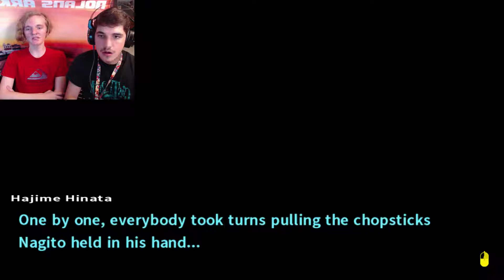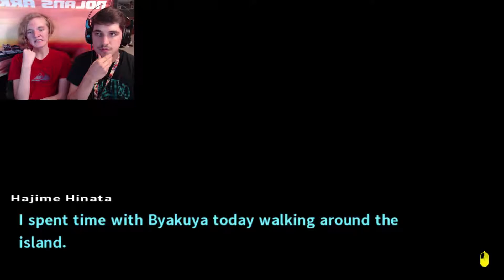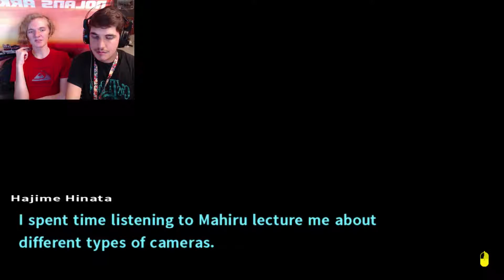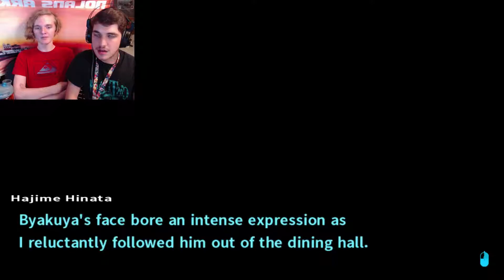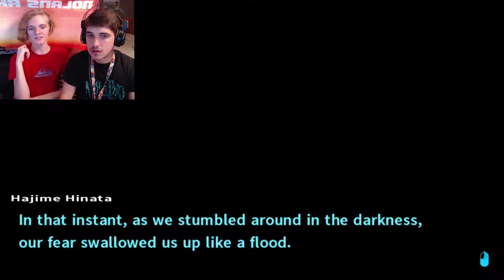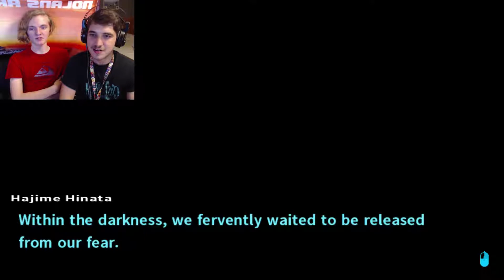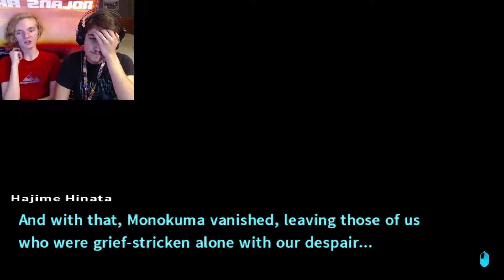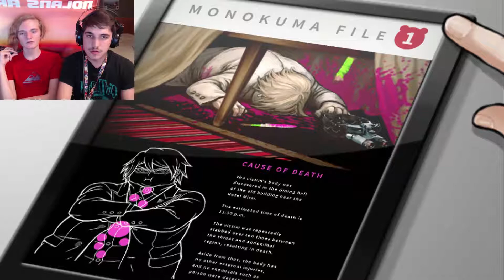Let's Play Danganronpa 2: Goodbye Despair Part 4: The Murder Party!!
In this video, my friend Dylan and I get an invitation for a party that Byakuya has put together for all of the students, partly, so they can get to know each other, but mostly to make sure they don't kill each other.